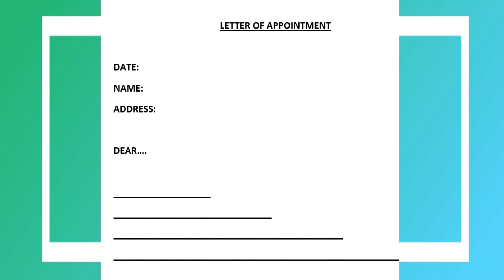नौकरी के नाम पर लाखों की लूट | Sarkari naukri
Gaurav Chauhan's presentation on how to file a complaint against fake recruitment agencies.

कोई सरकारी अफसर बदतमीज़ी करे या गाली दे तो कैसे करें कारवाही | सस्पेंड होंगे और नौकरी भी जाएगी

Link to my video:- Illegal arrest by Police and What are your legal rights on illegal arrest